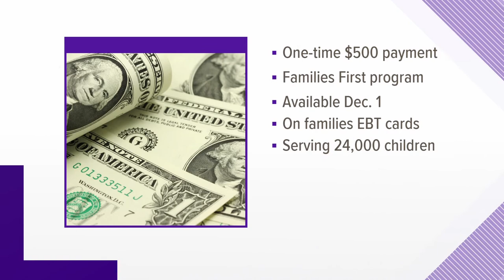Families First program offers extra support for TN families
Starting on Thursday, households with a case in the program will get an extra one-time $500 payment.